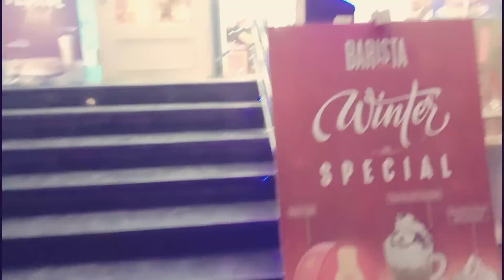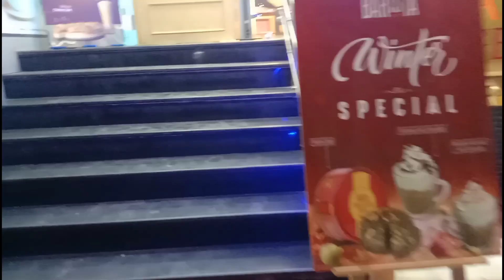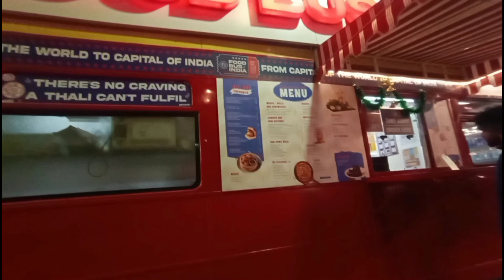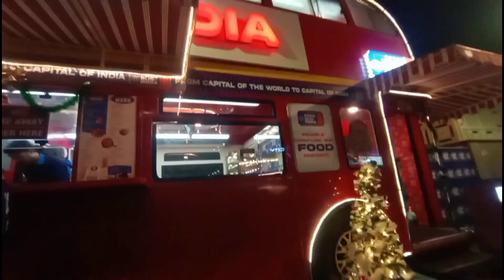Lajpat Nagar Market Delhi || Market Tour || Winter collection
Lajpat Nagar
Delhi market
Delhi
Market Delhi
iam faisal vlogger

NOT ME...J AM THE NOT THE OWNER OFF ANY

for purp0ses such as criticisms, comment, news,